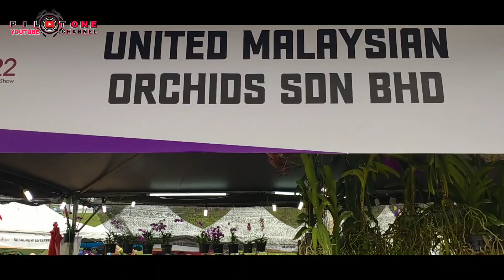MRTC ke MAHA 2022 : Karnival Peladangan, Pertanian dan Pekebun yang terbesar di Malaysia.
Alhamdulillah..baru berkesempatan upload video perjalanan ke MAHA 2022 yang berlansung di UPM Serdang, Selangor...

Nak tahu menarik atau tak karnival MAHA 2022 nie... Jom sama sama saksikan video ini...